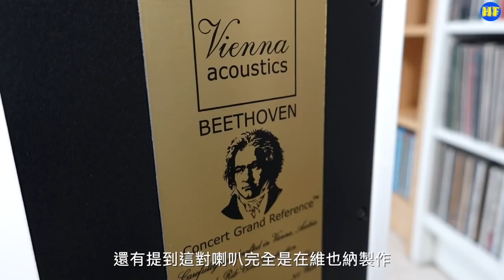【座地喇叭】來自維也納美聲：Vienna Acoustics 《Beethoven Concert Grand Reference》座地喇叭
售價：HK$88,800/對（Cherry, Piano Black, Piano White）
            HK$102,800/對（Rosewood）
**以上價錢只作參考，最後價錢以代理為準
預約試聽：雅詠音響
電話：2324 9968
地址：Unit 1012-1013,10/F, Block B, Seaview Estate, 4-6 Watson Road, Hong Kong

Technical Data:
Recommended Amplifiers 50 - 400 Watts
Drive Units
7” Woofer (3) Composite Cone: Flat X4P Spidercone with
recessed fabric center-cone
6” Midrange Composite Cone: Flat X4P Spidercone with
recessed fabric center-cone
Tweeter 1.1” Hand Coated Vienna Acoustics Silk Dome
Bass System Bass Reflex
Bass Function Impulse Optimizing QB 3 (Quasi-Butterworth)
Crossover Components Polypropylene Capacitors, 1% tolerance
 Coils 0,7% tolerance, Midrange/Tweeter Section
Air Coils, Special Powder Core for Bass Section
 Metal Film Resistors 1% tol., Inductance Free
Crossover Function 3-way, 6 dB and 12 dB Bessel
Weight per Pair 75 kg / 165 lbs
Dimension (W x H x D) inches 8,1 x 44,5 x 15 (without base assembly)
 12,1 x 46,9 x 15 (with base assembly)
Dimension (W x H x D) mm 205 x 1130 x 380 mm (without base assembly)
307 x 1191 x 380 mm (with base assembly)
Finishes Premium Rosewood, Cherry, Piano Black, Piano
White

Facebook Hi Fi 發燒圈專頁：（音響器材資料和唱片介紹）

另設Facebook群組Hi Fi 發燒圈，歡迎加入：（歡迎大家發言和討論音響、音樂事）

業務聯絡：
微訊：PtrickLee388